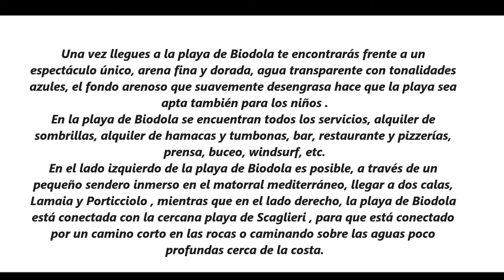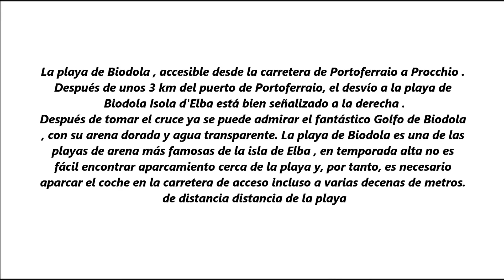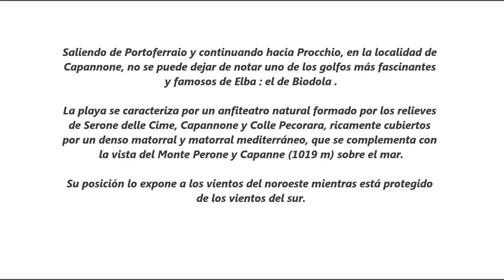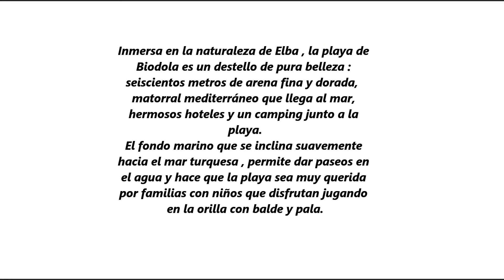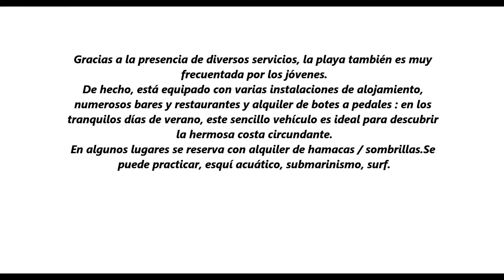BIODOLA, LA MEJOR PLAYA DE ARENAS DE LA ISLA DE ELBA